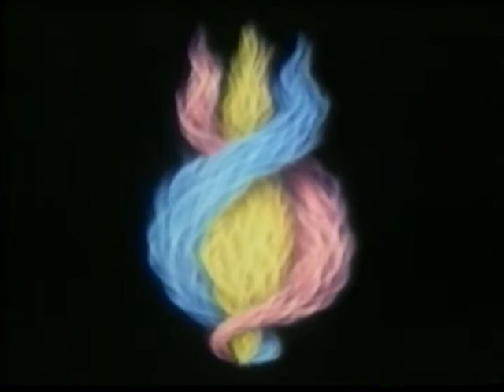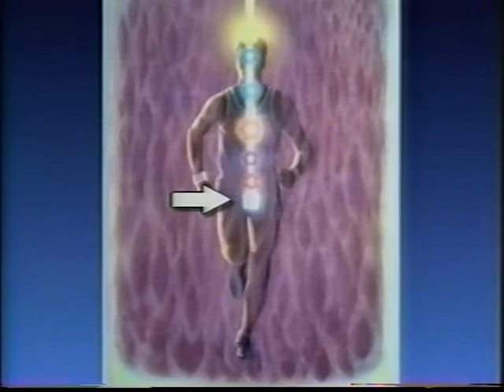1993 ; ANGELS #1 ; All About Angels and You ; ~with Elizabeth Clare Prophet.